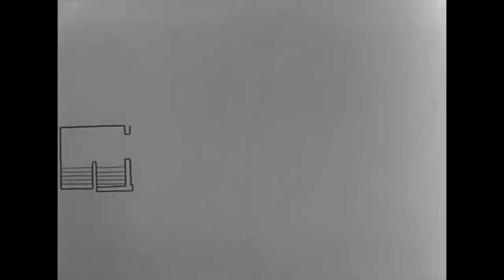"Взрослые дети" драма, режиссер Виллен Азаров, 1961 г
Анатолий Кузьмич Королёв (Алексей Грибов) уходит на пенсию. Он с женой, Татьяной Ивановной (Зоя Фёдорова), планируют, что теперь станут делать, чем заниматься. Их дочь Людмила (Лилиана Алёшникова) без предупреждения приводит в дом мужа Игоря (Александр Демьяненко). На вопрос, как они собираются жить, молодые отвечают, что снимут комнату на окраине Москвы, но потом соглашаются жить в комнате у родителей Люды. Молодожёны выносят из своей комнаты в комнату родителей картину, приобретённую ими 28 лет назад к новому 1930 году.

Людмила с мужем работают архитекторами. Проектирование нового микрорайона поручено бригаде, которую возглавляет Игорь. Молодёжь собирается у Королёвых младших и обсуждает мечты, перспективы и трудности нового строительства. Вскоре у молодых рождается ребёнок, которого решают воспитывать дома, не отдавая в ясли.